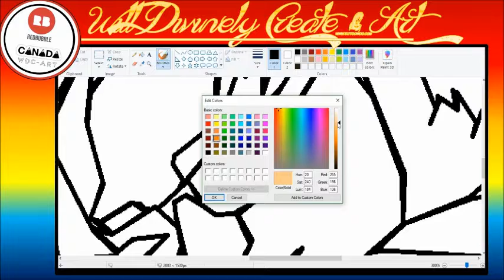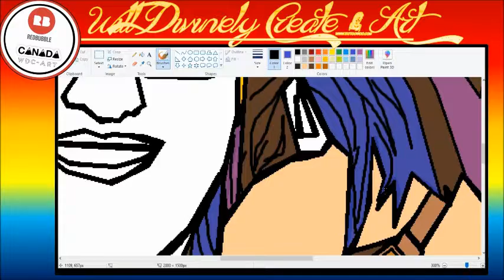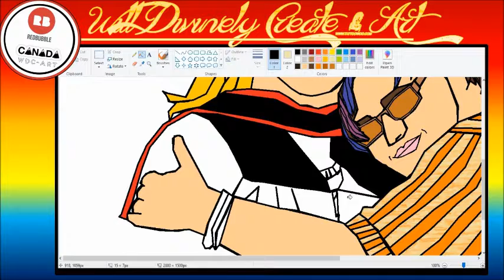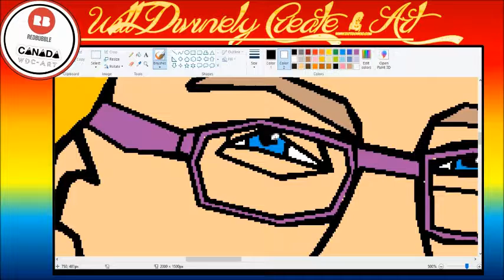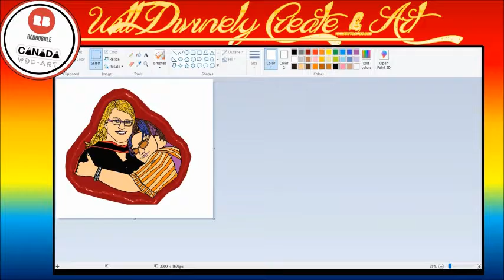Revisiting One Of My Favorite Moments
-WDC-Art Youtube! Boop Boop 😊